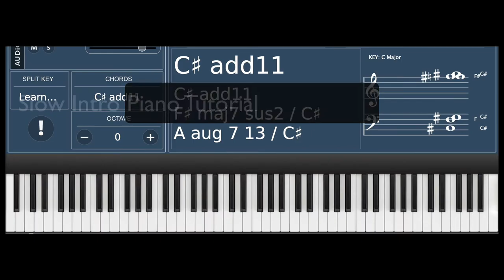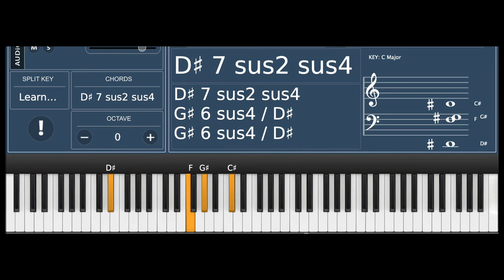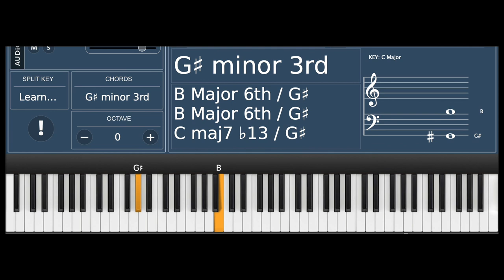Redbone Intro Piano Tutorial By Childish Gambino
Here's a intro piano tutorial of the song Redbone by Childish Gambino